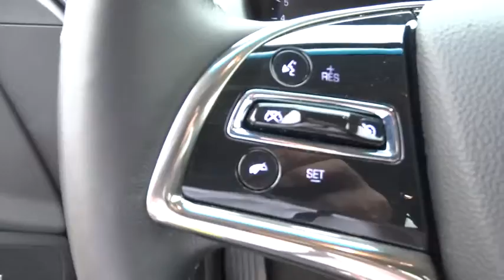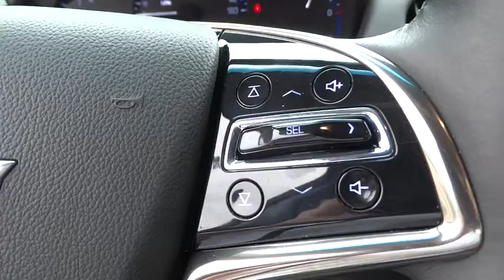2015 Cadillac ATS Sedan Orange County, Irvine, Laguna Niguel, Newport Beach, Mission Viejo, CA 56097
2015 Cadillac ATS Sedan